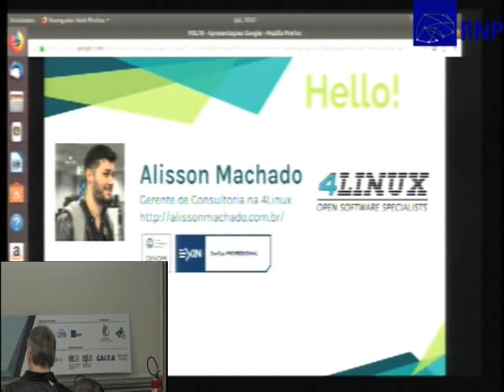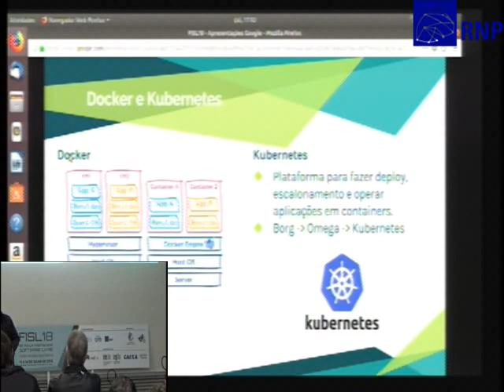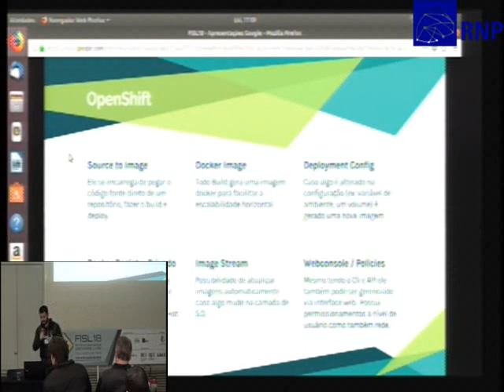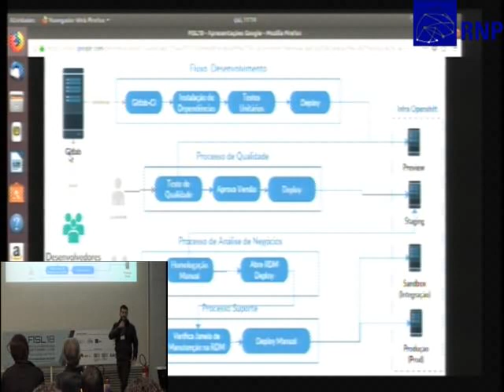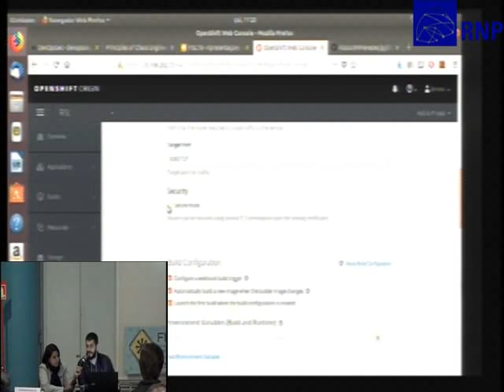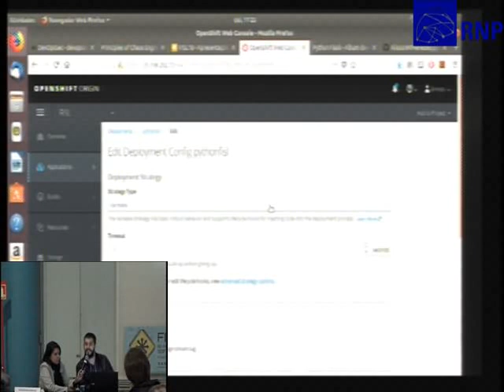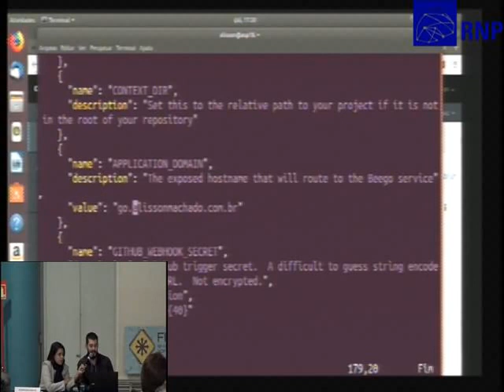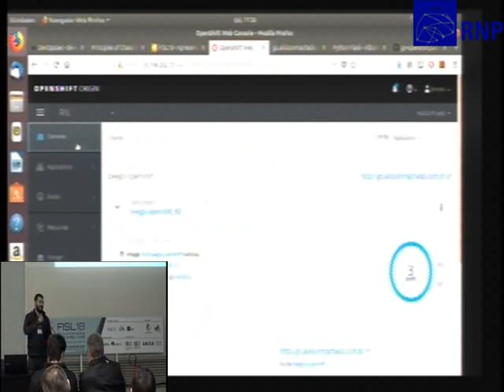InfraÁgil em prol de uma Cultura DevOps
Visto que a cultura DevOps vem crescendo cada vez mais, fomos solicitados a participar de um projeto de transformação digital para uma das maiores instituições bancárias do país. Nosso objetivo era construir uma integração entre diferentes sistemas e fazer a escalabilidade deles dentro de containers em Docker. Para entregar esse projeto foram utilizadas várias tecnologias, como Python, Java, Nexus, Gitlab, Openshift e Docker, tudo isso integrado à um sistema interno onde o usuário pode criar um ambiente desenvolvimento simplesmente com alguns cliques. Pretendemos mostrar na palestra como Openshift, Nexus, Gitlab e Python podem ajudá-lo a construir um ambiente escalável de de aplicações web.

gabriela dias e Alisson Machado de Menezes